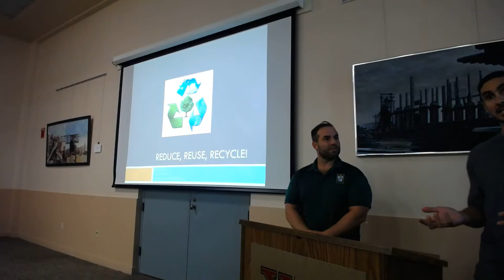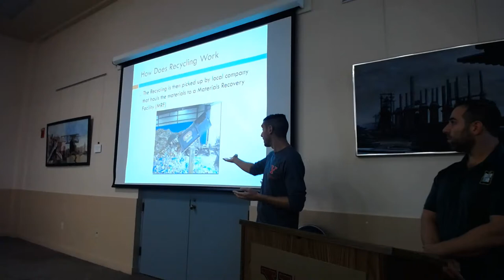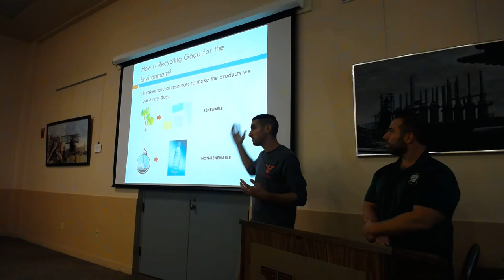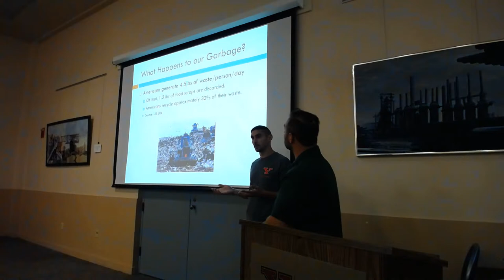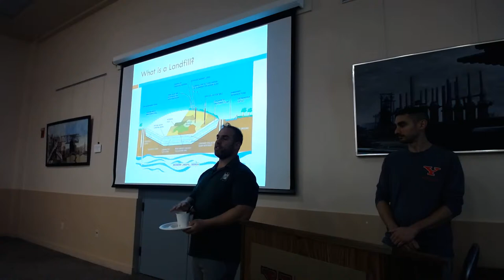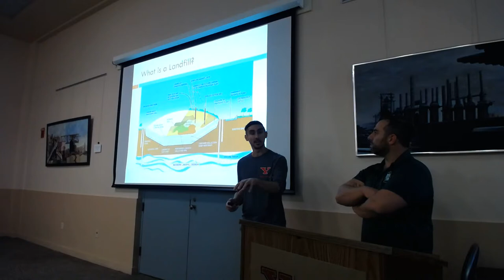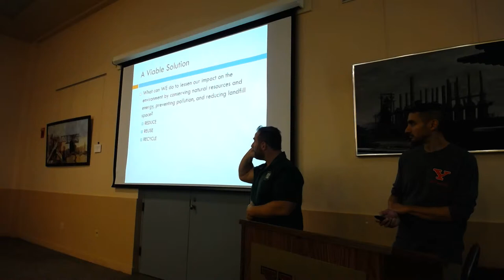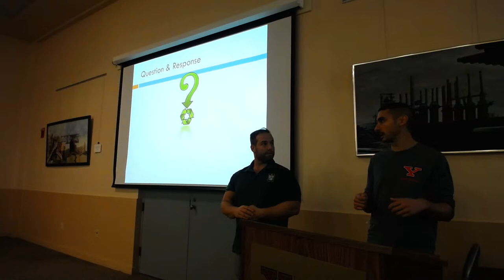Green Team and YSU Recycling presentation